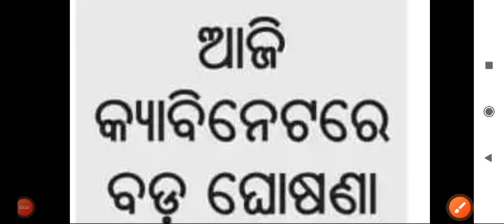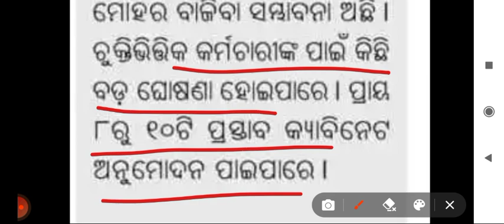CONTRACTUAL_SYSTEM_ABOLISH_କ୍ୟାବିନେଟ୍_ମିଟିଂରେ||GOOD NEWS TO ALL INITIAL APPOINTEE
ଯେକୌଣସି ସମସ୍ତ ପ୍ରକାରର ଚାକିରୀ କିମ୍ବା ସରକାରୀ ଚାକିରୀ ବିଷୟରେ ଜାଣିବାକୁ ଚାହୁଁଛନ୍ତି ତେବେ Channel ଆପଣଙ୍କ ପାଇଁ ।।

Joined Telegram...